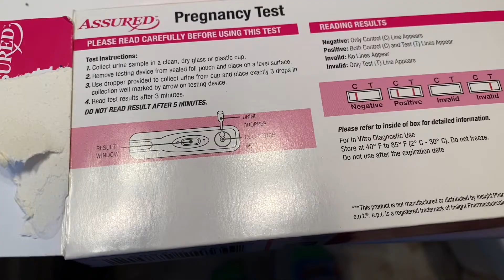FINDING OUT IM PREGNANT! *EMOTIONAL*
Hey guys! Thank you for being here to share my journey & my life with me! I intentional filmed each time I tested because I knew that when the day came & my test read “positive” I would want to capture the journey. We are so excited to be bringing a beautiful baby into our home and hearts! 💕 This means the absolute world to me! Thanks for all the love, support & kind words. Hugs to you all!
~ XoXo Damo